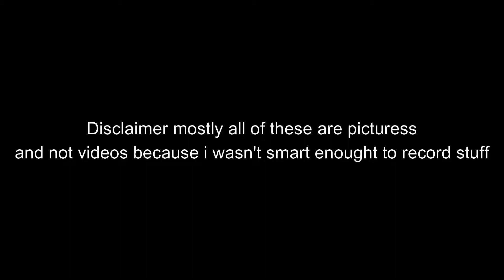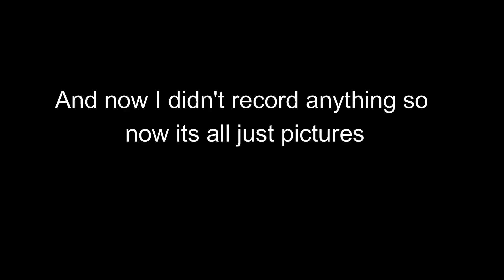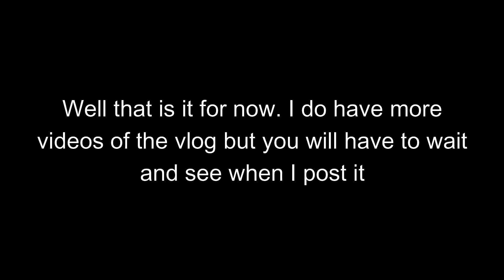Vlog to Finland